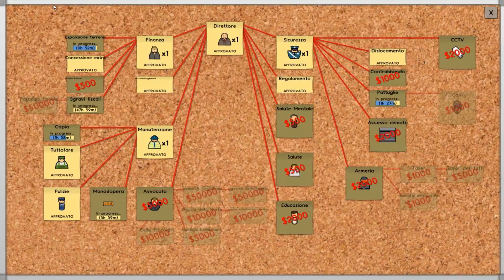Prison Architect! Radoppiare la capienza! 5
Prison Architect è un videogioco gestionale sviluppato dalla software house britannica Introversion Software in cui il giocatore deve affrontare la costruzione e la gestione di una prigione statunitense.

Anteprima: 26 settembre 2012

Sviluppatore: Introversion Software

Modalità Di Gioco: Giocatore singolo

Editore: Introversion Software

Piattaforme: Microsoft Windows, Android, iOS, Linux, Mac OS

Il mio PC:
I7 4790k
G.skill ares 16 gb
Radeon r9 290 tri-x 4gb ddr5
Cooler Be quiet! Dark rock 3 pro
SSD Samsung Pro 850